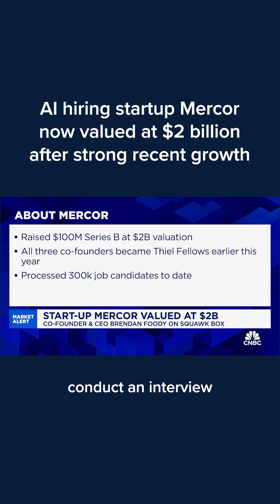AI hiring startup Mercor now valued at $2 billion after strong recent growth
AI hiring startup Mercor announced $100 million in a Series B funding round, reaching a $2 billion valuation.

CEO Brendan Foody joined CNBC’s “Squawk Box” to discuss the company’s plans for further investment in AI technologies in the hiring landscape.